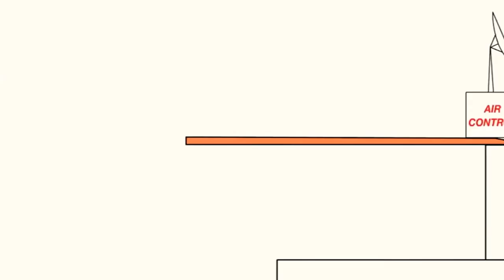8 червня 2022 р.